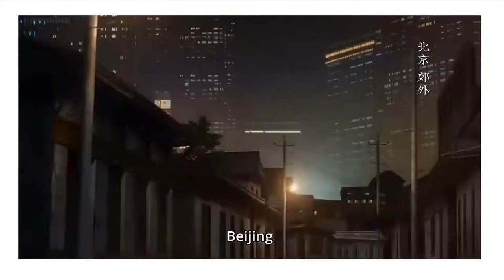Top 5 | COSAS que no SABÍAS de CHARLOTTE